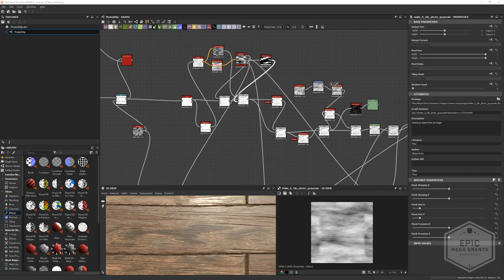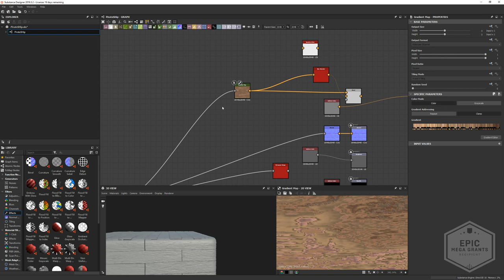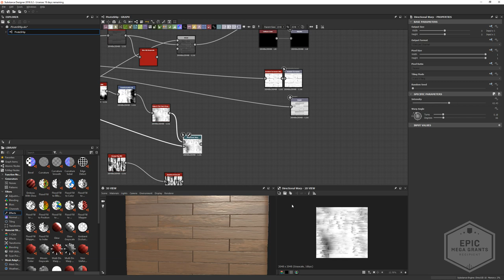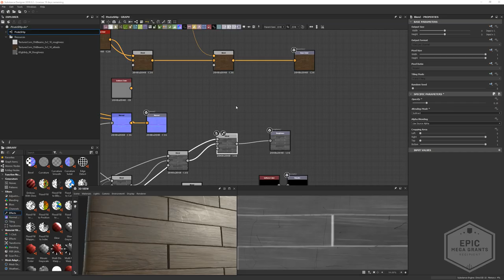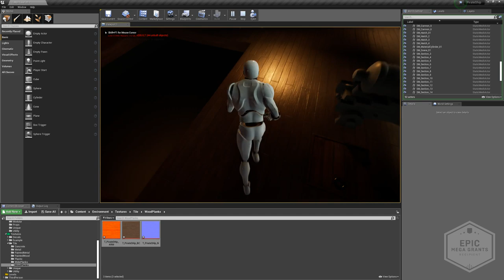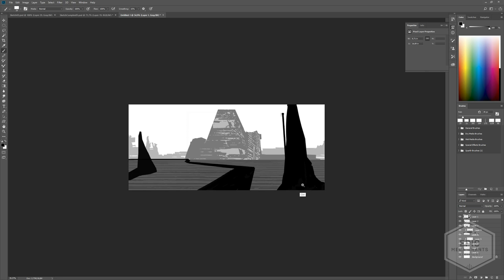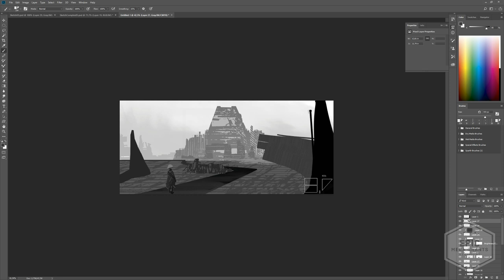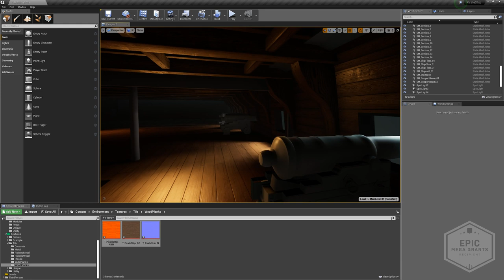Разработка игрового контента с Leoluch: Substance Designer и Environment Concept Art